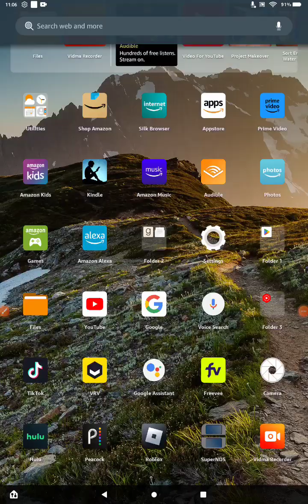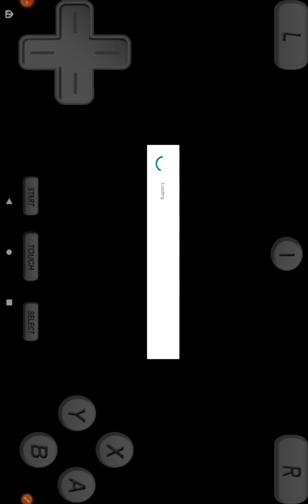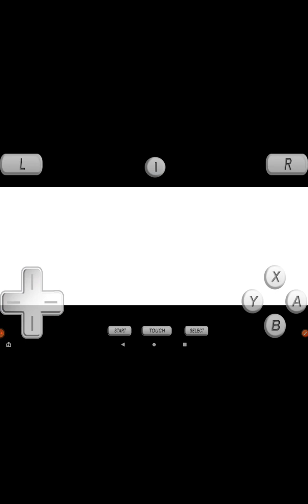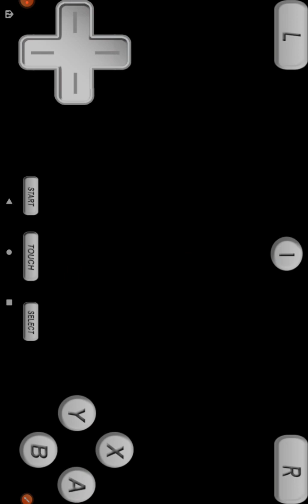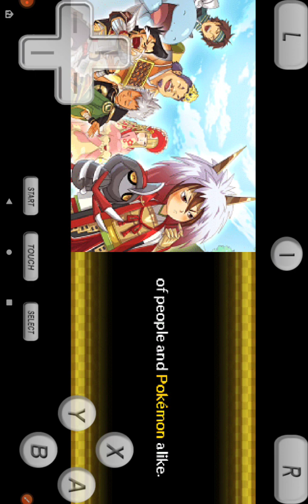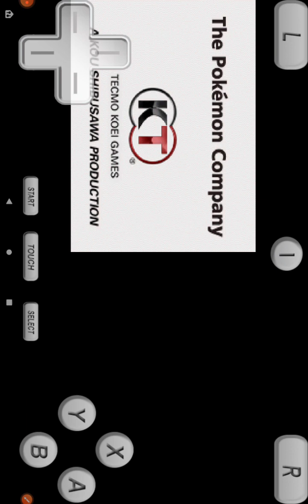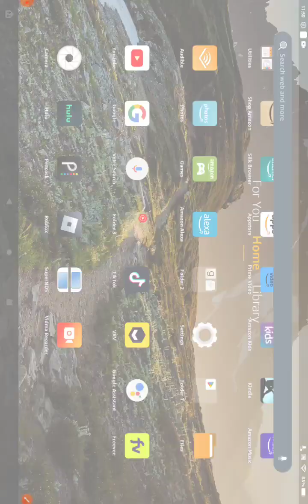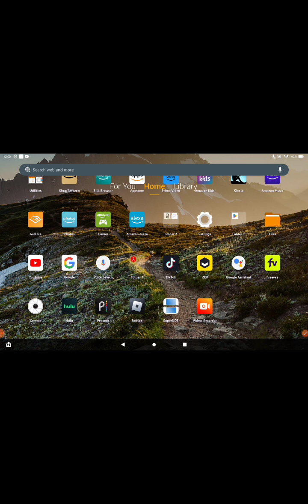Pokemon conquest gameplay part 7 Infinite Tower The Final Battle